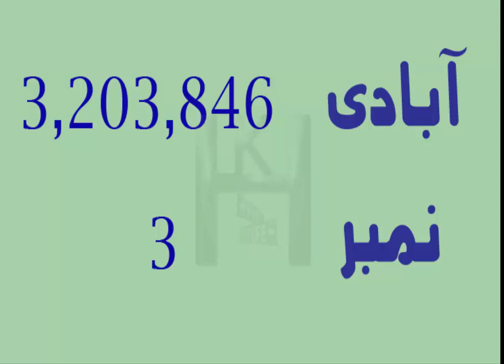History of Faisalabad Name || Faisalabad name meaning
Faisalabad is the 3rd  populous city in Pakistan, and the second-largest in the eastern province of Punjab
That will Show you the History of Faisalabad name including old names and who give name of faisalabad and list old name of faisalabad.